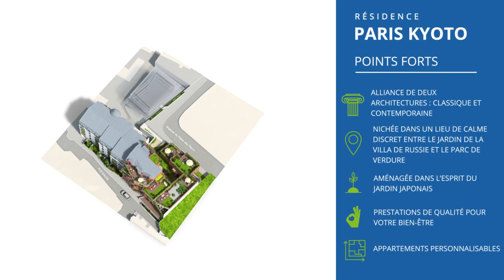Résidence Paris Kyoto Babylone à Aix-les-bains | Nos projets immobiliers neufs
Découvrez votre nouvelle résidence à Aix-les-Bains, proche de toutes les commodités.

➤ Qui sommes-nous ?
Acteur majeur de la promotion immobilière en France et en Europe, nous réalisons chez Bouygues Immobilier des projets de logements, d'immeubles de bureaux et de parcs commerciaux

Développeur-opérateur urbain, nous appuyons notre développement sur trois axes stratégiques afin de nous adapter aux modes de vie de chacun et créer un environnement d'habitat ou de travail durables au service du mieux vivre.

- Le durable esthétique qui allie le développement durable à la qualité technique et architecturale. Le respect de l’environnement et l’amélioration constante de la qualité des bâtiments sont au coeur de notre démarche.
- La recherche de la satisfaction de nos clients est au centre de nos préoccupations.
- L’innovation est ancrée dans notre culture avec une recherche permanente de nouvelles solutions